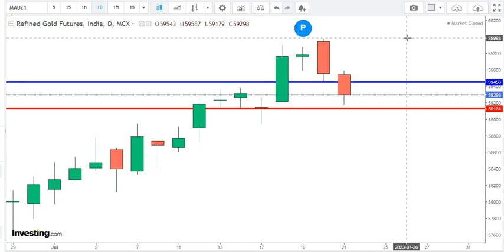GOLD गोल्ड,सोना,Gold updates,gold news,RVs STRATEGY|mcx |22 july 2023|Gold rate |gold price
दुनिया का कोई भी Chart पढना सीखें सिर्फ 30 मिनट मे

My Intraday Trick & Indicators

Buy / Sell  कब करें ?
कितना SL लगाए ?
SL कैसे खिसकाये ?
कब ignore करें Trading?

सब कुछ सिर्फ 30 मिनिट मे समजे।

loss करके दिखाओ challenge

Silver सिल्वर|तेज़ी कब लौटेगी|24 June 2023|mcx|69200|67515|ચાંદી માં તેઝી ક્યારે?|

free video of online candle sticks pattern
(MARUBOZU pattern)

silver bullish,
silver bearish,

silver Analysis,
Silver future,
silver chart,

Aapke level
सिल्वर ट्रेडिंग,